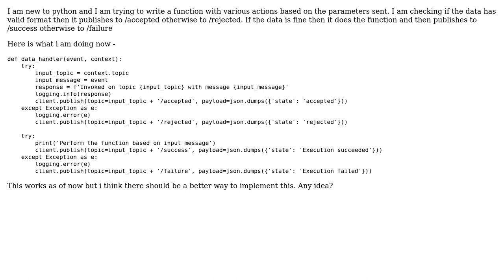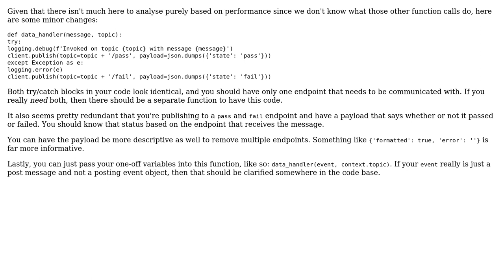Code Review: Better way to structure and optimise try except statements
With thanks & praise to God, and with thanks to the many people who have made this project possible! You are responsible for your own actions.